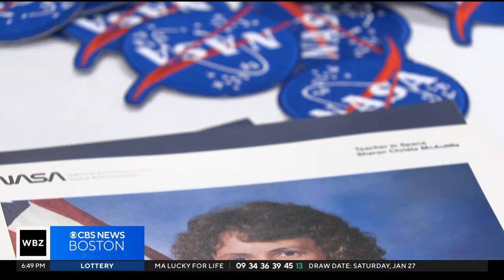Newly-renovated Christa McAuliffe Center reopens at Framingham State University